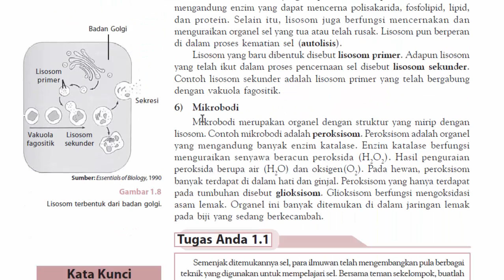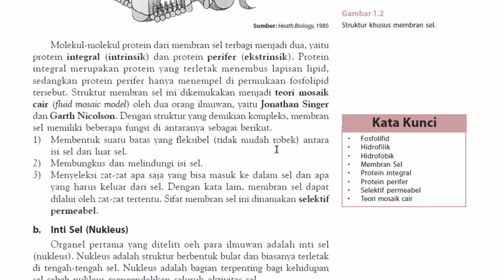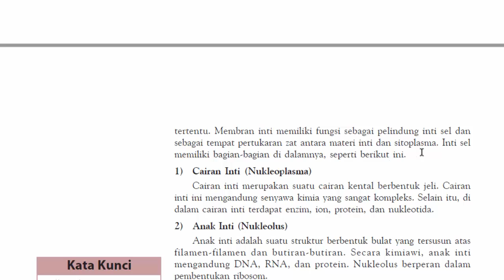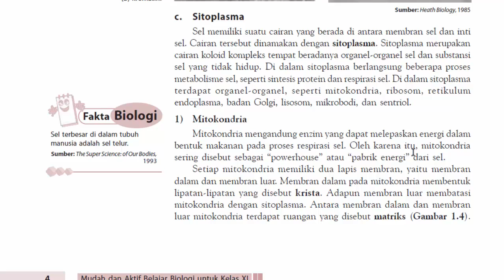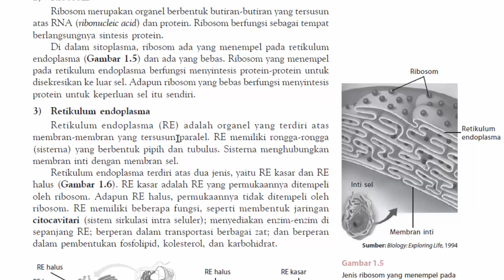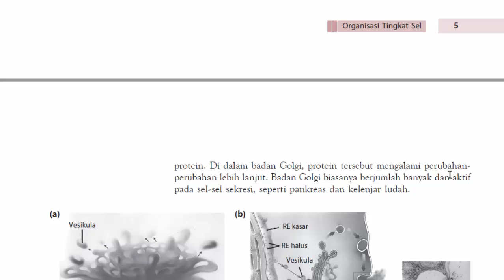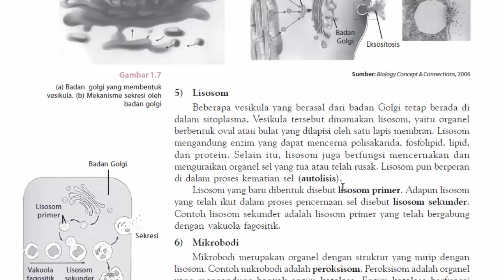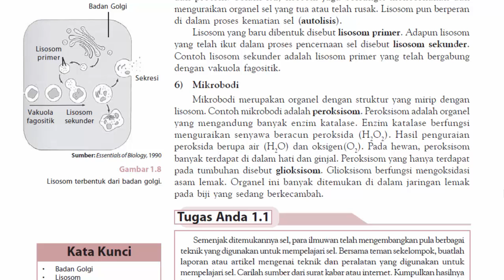Bagian Bagian Sel dan Fungsinya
Bagian-bagian sel dan fungsinya yang terdiri dari Membran Sel, Inti Sel (Nukleus), Sitoplasma, Mitokondria, Ribosom, Retikulum endoplasma, Badan goldi (apparatus golgi), Lisosom dan Mikrobodi

Referensi Buku :
Rikky Firmansyah, dkk.2009.Mudah dan Aktif Belajar Biologi.Kelas 11 SMA

Penjelasan Tentang Bagian bagian sel dan fungsinya.